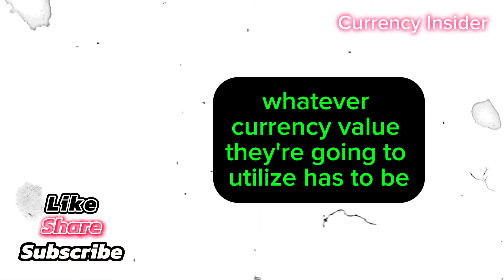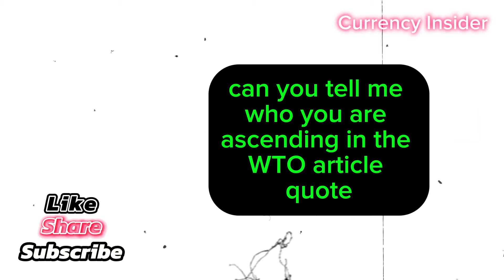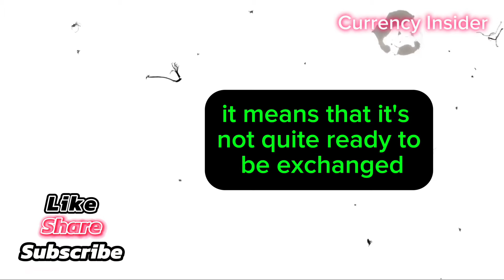Iraqi dinar Investors Relax Coming Huge Rates 🔥Iraqi Dinar latest update RV/RI